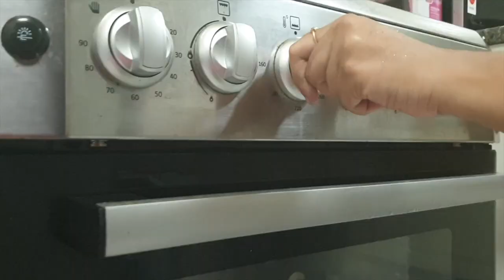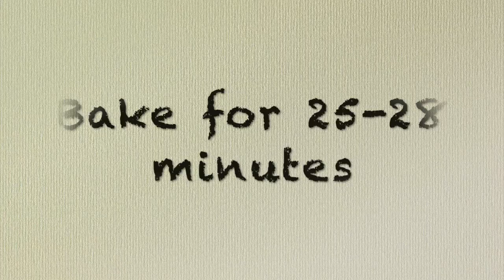How to make fudgy Brownies (Not) | Baking Vlog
Hey Guys,

From this video you will learn 'how to' and 'how not to' make brownies and some other baking tips which I learnt by trial and error.